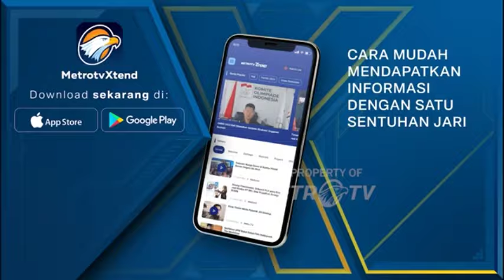TV STREAMING - METRO TV_LATIHAN BERSAMA TNI AL-RUSSIA :LATMA ORRUDA 2024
Follow & Mention Twitter kami:
Like & Follow Facebook:
tni_angkatan_laut ✅